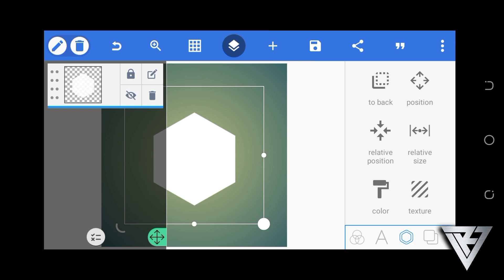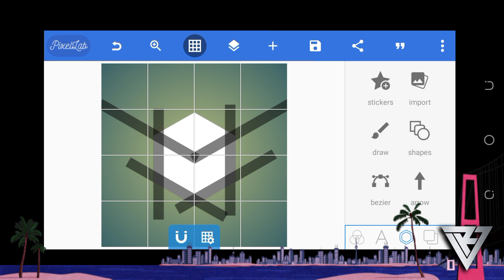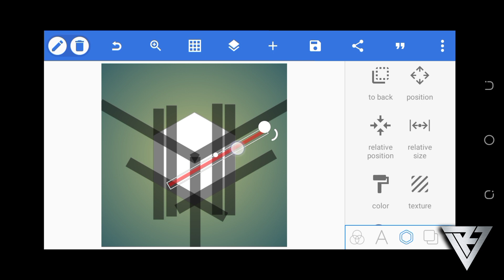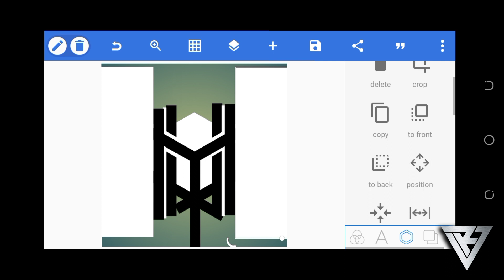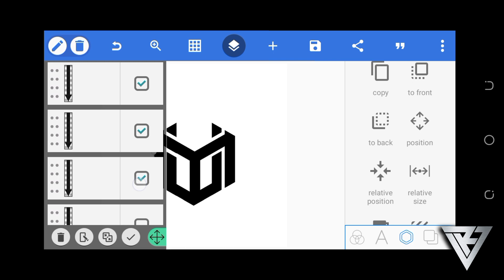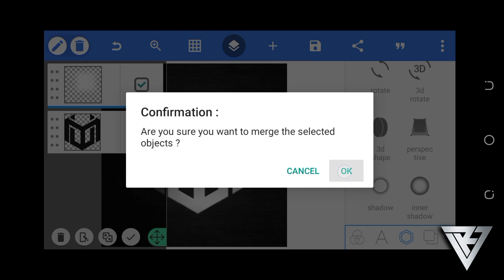How To Make Monogram Logo in Pixellab | MW Logo Design Tutorial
The logo design Process:

when you design a logo, you should follow a precise logo design process to ensure that your final design be the right solution for the client problem.

Design brief: This step where you send to the client a detailed logo design questionnaire to collect all the information needed.

Research and Mind mapping: In this phase you should make a deep search about the industry, and the competitors of your client, you will also learn about your client’s target audience.

MORE TUTORIALS